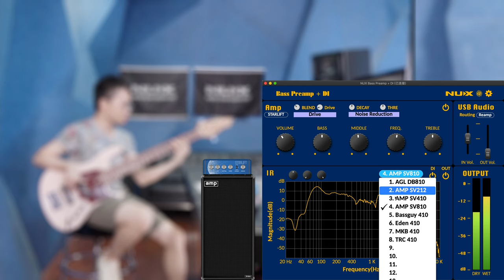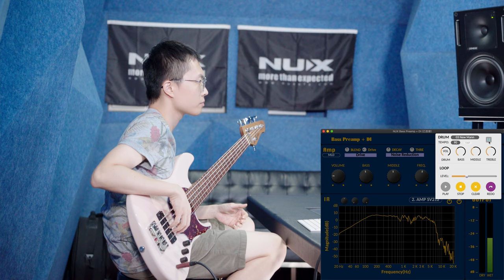NUX Melvin Lee Davis Bass Preamp + DI (NBP-5) | What's New About Firmware V3.7 ?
NUX Melvin Lee Davis Bass Preamp + DI